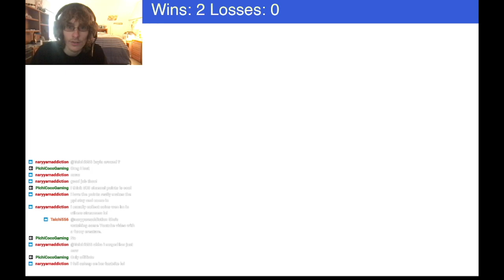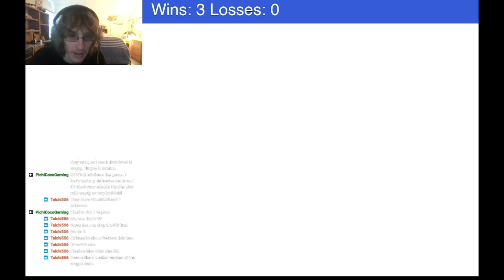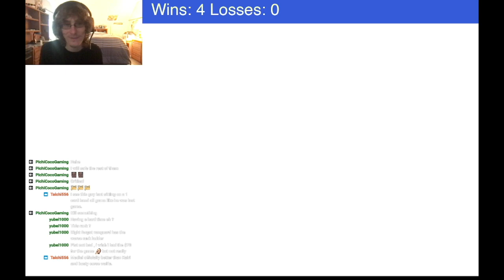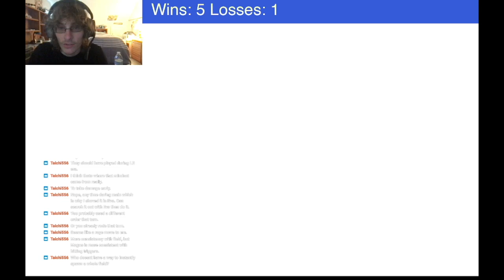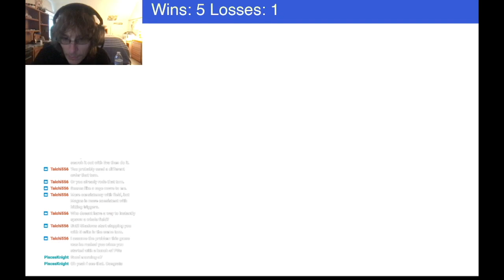4 Hours With: Mediell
In this series, I play a Cardfight!! Vanguard Dear Days deck for 4 hours and try to learn as much as possible about it. These are the most notable moments from the full 4+ hour stream from my Twitch, which you can find below in the links section. Mediell's turn this time.
I run a poll in my Discord server where members may cast votes on which deck is next for the stream and series. As a bonus, we've got Karuta! It's an addicting card collecting, card battling bot that has a card of practically every anime character there is.